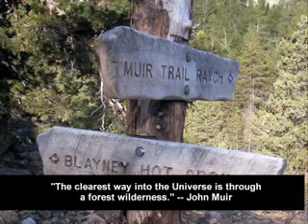Into the Outside video podcast: Episode 1